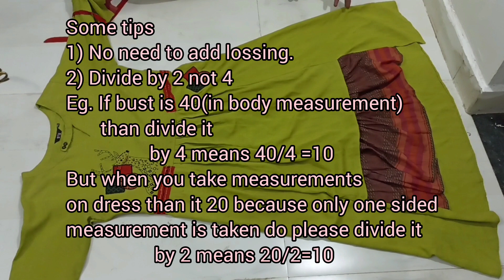how to get measurements for dress from the dress, dress varun map kse ghyave ani cutting tips.